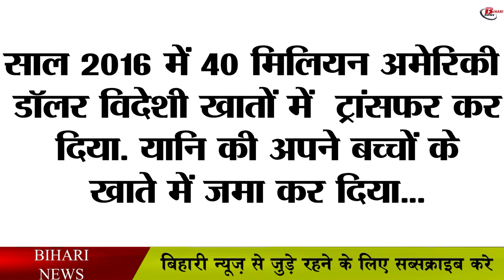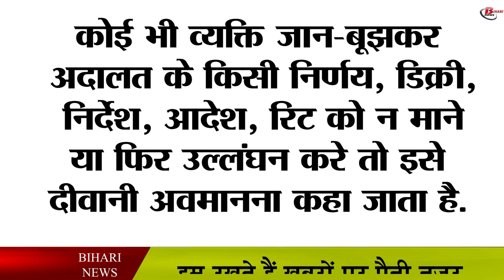भगोड़ा माल्या का फॉर्ड हजारों करोड़ का और जूर्माना बस 2000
Liquor businessman fled from India with Rs 9000 crores on Vijay Mallya ... after which SBI approached the Supreme Court and said that Huzur, he has absconded with money ... After that action started against Mallya In which it was said that he cannot transfer his money to anyone. But Mallya did not listen to the court and in 2016 transferred US $ 40 million to foreign accounts. That is, deposited in the account of his children... Not only this, he also gave many wrong information to the court. Seeing this attitude of Mallya, in May 2017, the Supreme Court started contempt proceedings against him. After that, Mallya talked about reviewing this decision in the year 2020 but the court rejected it. After that, kept the punishment safe with him.